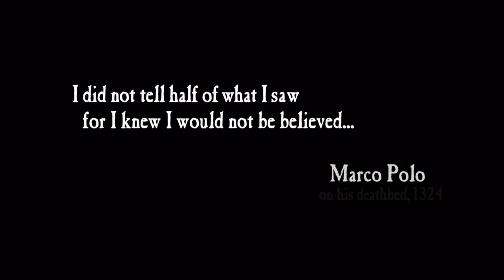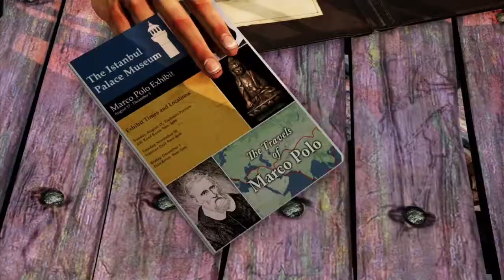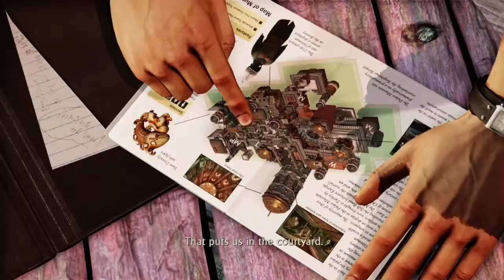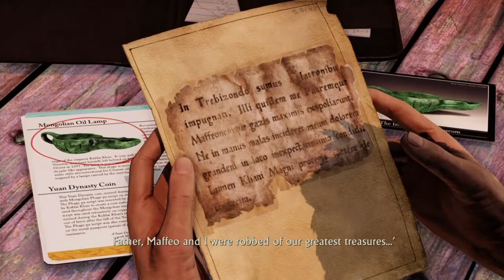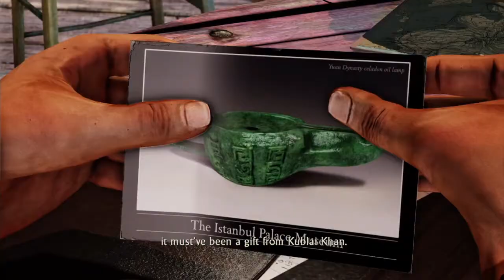TRAIN CLIMBING - Uncharted 2: Among Thieves #1 (Let's Play)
YAY! Finally startin up the second Uncharted game :D Been a while since I've played this, so it's gonna be a lot of fun!
Also don't forget to leave a like in case you enjoyed the video :D Helps out a lot!

Title: Nitro Fun & Subtact - Come With Me (feat. Anna Yvette)